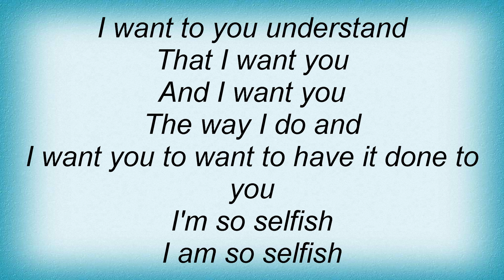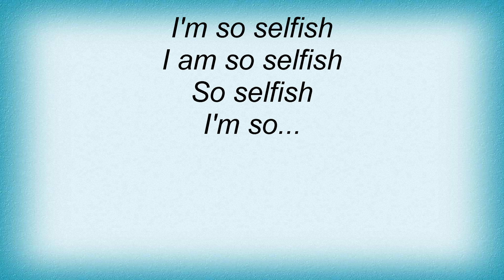Michael Penn - Selfish Lyrics